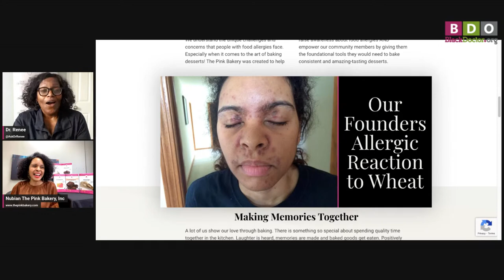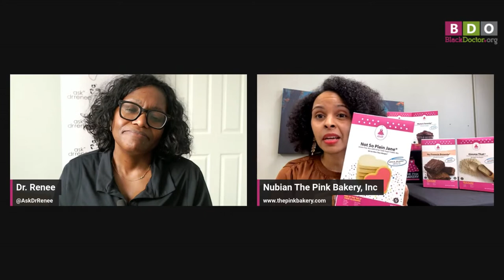The Ask Dr. Renee Show with Nubian Simmons of The Pink Bakery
Food Allergy Awareness Week Continues!!! I am so excited for everyone to hear the story of the Pink Baker!!

Nubian considers herself the Uncrowned Queen of Inclusion! As the owner of The Pink Bakery, Inc. which is the 1st top allergen-free premium baking mix company in the U.S., she has been featured on local, national and worldwide media platforms for her unique ability to make delicious baking mixes without the top allergens. Made with certified gluten-free, kosher (pareve), top 8 allergen free ingredients. Everything is naturally Vegan. Made in a dedicated top allergen-free facility.

She is a 20 on The Rise Winner, SBA Emerging Leaders Graduate, New Memphis Leadership Institute A19 Fellow, Member of Delta Sigma Theta Sorority, Inc., Memphis Grizzlies Empowerment Award Winner, 40 Under 40 Urban Elite Awardee, BeyGood Impact Fund Recipient, James Beard Foundation Investment Fund Winner and holds two degrees from Tennessee State University.